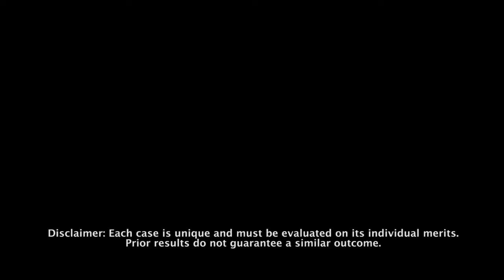Pennsylvania Social Security Disability Client Testimonial from Cheryl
- Cheryl is a Berger and Green client who reached out for help receiving Social Security Disability Benefits. Watch the video to see how our experienced Pittsburgh Social Security Disability lawyers helped her.

Cheryl explains why she chose Berger and Green, “I saw the commercials and they looked friendly so that’s initially why I called. And when I did call they really were very friendly, very attentive and easy to talk to. I have lupus, and I wasn’t sure if I would get disability but they did help me get it. I was, of course, you know, denied when I tried initially myself. They were very helpful as far as just gathering information and more from the doctors and just all the paperwork can be very confusing on your own. Just gathering everything and, of course, you know, the hearing itself, you know, which could be very intimidating, which was a little bit. But just the whole process, you know, just having somebody there the whole time.”

She says, “I always got a call back the same day if it wasn’t immediate it was always within a few hours. Just being a single mom it helped tremendously because I’m not able to work anymore with the lupus so it helped tremendously. I wouldn’t have been able to support myself and my kids with the health I was given. Working with Berger and Green was wonderful from the beginning, starting up the process I mean just through everything. It takes a very long time, but it was great. I would refer anybody to Berger and Green and, as a matter of fact, you know, my daughter now has, you know, just been awarded disability too. Everybody was wonderful through the entire process. It was very nice.”

If you or a loved one suffers from a medical complication that is hindering you from working, contact the attorneys at Berger and Green today to get a free case consultation and see if you qualify for Social Security Disability Benefits.

We’re also available in person at our office located at 800 Waterfront Drive Pittsburgh, PA 15222.